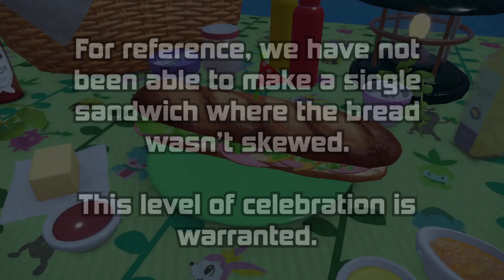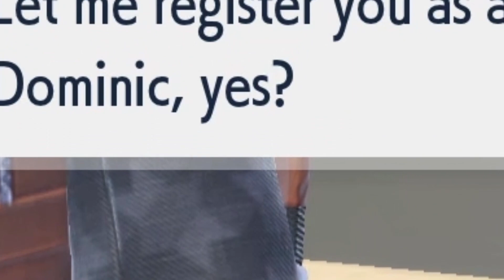Emotional Exorcizing in Pokemon Violet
This was probably the lamest Gym in the game so far, this minigame sucks so much. Oh well.

I stream on Twitch too, check it out!